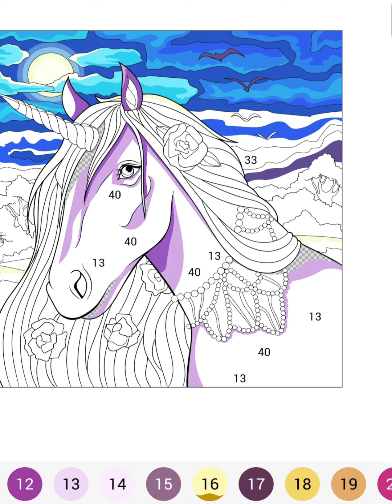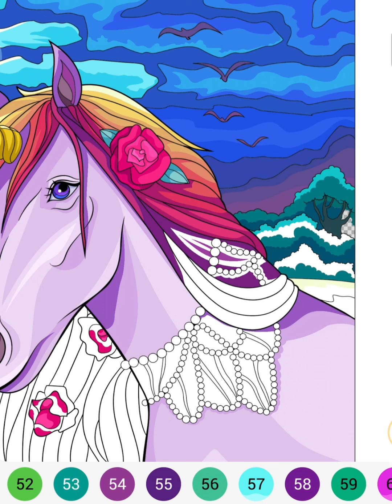[Happy Colour]Unicorn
Art created using ibisPaint X